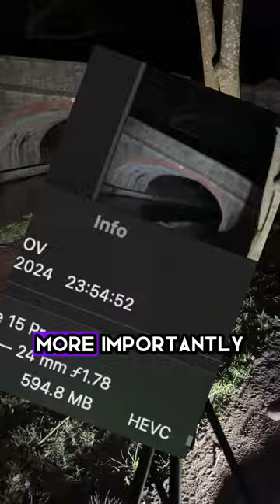Was it worth it?